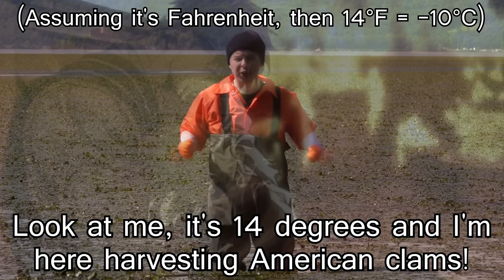NEVER GIVE UP!!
After all the love that was spread with the original, I owed it to all of you to stand in the middle of a lake and scream Japanese at a camera.

The promised part two of Matsuoka Shuzo's NEVER GIVE UP YOUR WAAAAAAAAAAAAY

I think it's awesome I was able to spread this message around. Thanks to everybody who believed in me :)

Join Dan, Rich, Bridget, Caitlin, Tyler, Matt and Jeff the Panda on their journey through the Psycosmos!

Ft In Order: Ryuuko, Goku, All Might, Jojo, Spike, Kamina

Song: Before My Body Is Dry (Instrumental)